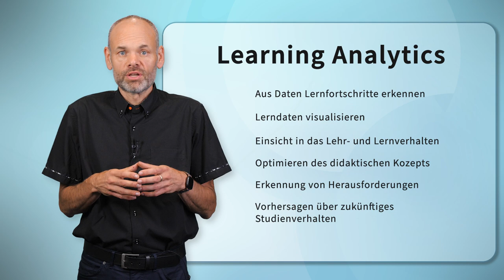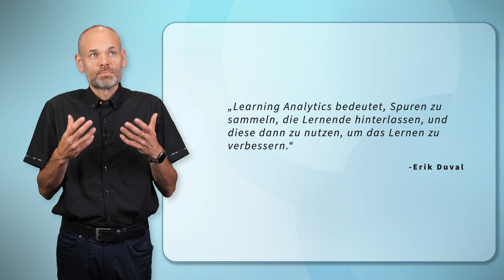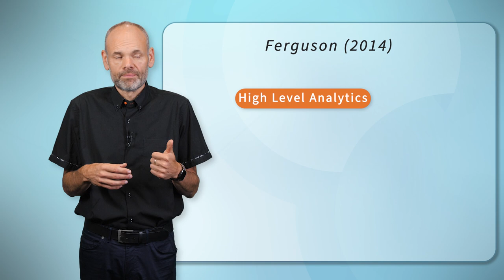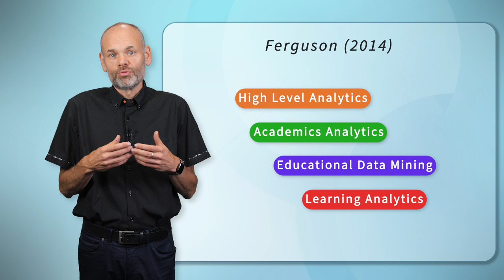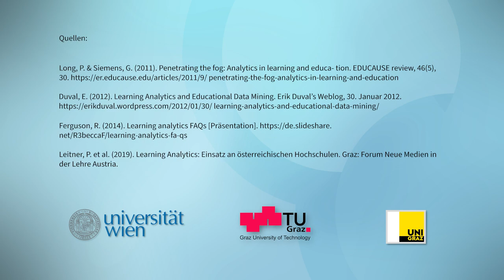Einführung und Definition | iMooX.at